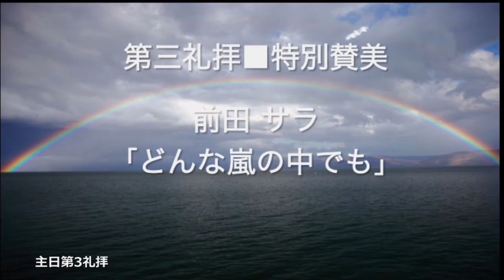2015/1/25 日曜第3礼拝 証し、特別賛美